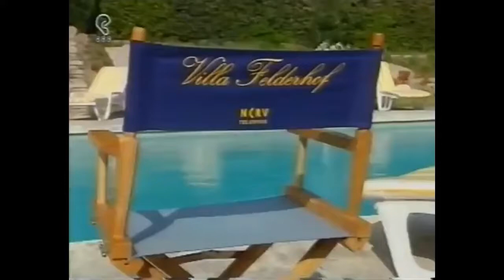Villa felederhof Intro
Villa Felderhof speelde zich af rond een luxe villa waar twee bekende Nederlanders door Felderhof werden geïnterviewd.